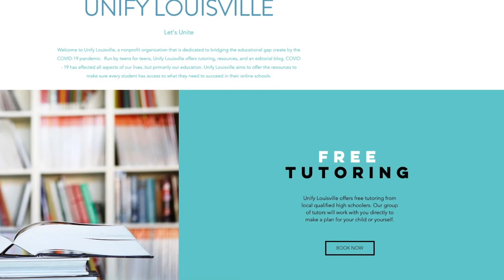The Academy @ Shawnee – Unify Louisville Donation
Unify Louisville, a non-profit organized by Louisville high school students, collected school supplies for JCPS homeless students, delivering them to the Academy @ Shawnee.

for more information on Unify Louisville.